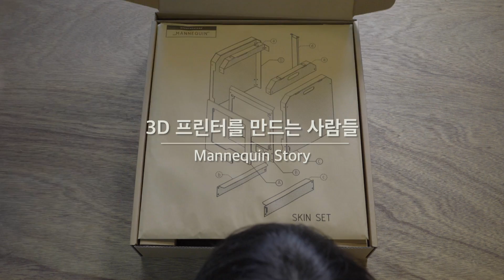Opencreators that make 3D Printer KIT, Mannequin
Through this video, You'll listen to the development story of new 3d printer kit, Mannequin that Opencreators have launched. Our company that talk about ourselves through the voices whose people have joined in the development of mannequin.

오픈크리에이터즈의 신제품인 반제품형 3D Printer, 마네킹의 개발 과정을 들어 봅니다. 우리는 개방형 창조자들이라는 이름답게 사람을 통해서 우리를 말하고 있습니다.

Thanks for Nicholas C, Park (Opencreators' Contributor)